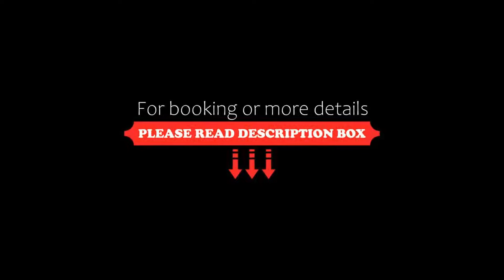Wellness Hotel Diamant, Hluboká nad Vltavou, Czech Republic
About Property:
A 10-minute walk from Hluboka Castle, Wellness Hotel Diamant features an indoor pool, a fitness centre and several spa facilities. It offers air-conditioned rooms with LCD TV and free internet access.
Wellness Hotel Diamant is located in Hluboká nad Vltavou, a 2-hour drive from Prague Ruzyne Airport. Free private parking is available on site.
Guest rooms are equipped with minibar, radio, safe and a hairdryer. Each has ...
Property Type: Hotel
Address: Sokolská 1339, Hluboká nad Vltavou, 373 41, Czech Republic
Searching For
1. Wellness Hotel Diamant - Hluboká nad Vltavou - Czech Republic
2. Wellness Hotel Diamant - Hluboká nad Vltavou - Czech Republic Address
3. Wellness Hotel Diamant - Hluboká nad Vltavou - Czech Republic Rooms
4. Wellness Hotel Diamant - Hluboká nad Vltavou - Czech Republic Amenities
5. Wellness Hotel Diamant - Hluboká nad Vltavou - Czech Republic Offers and Deals
Audio Credit:
Track Title: Blank Slate
Artist: VYEN